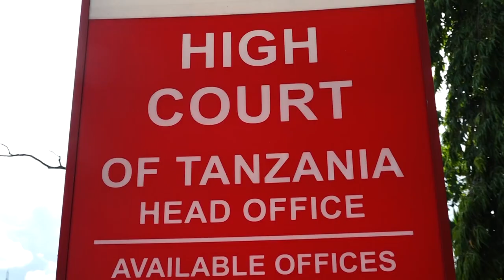PRODUCER EMMA THE BOY ALIVYOTOA USHAHIDI KESI YA DITTO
Producer Emmanuel Maungu (Emma the Boy) aliyetengeneza audio ya  wimbo wa Nchi Yangu wa mwanamuziki, Lameck Ditto ametoa ushahidi wake kwa saa tatu akieleza Mahakamani namna alivyotengeneza wimbo huo mwaka 2017.Maungu ni shahidi wa pili kati ya watano kwenye kesi ya  Dotto Bernard Bwakeya maarufu Ditto dhidi ya MultiChoice Tanzania Limited anayedai kampuni hiyo imetumia wimbo wake wa Nchi Yangu kwenye matangazo yao ya biashara kipindi cha Kampeni ya Afcon 2019 bila ridhaa yake.Mwanamuziki huyo alifungua kesi Mahakama Kuu Kanda ya Dar es Salaam akiiomba iamuru kampuni ya MultChoice Tanzania Limited maarufu DSTV imlipe fidia ya Sh 6 Bilioni kwa kutumia wimbo wa Nchi Yangu aliodai ni wake kwenye matangazo yao ya biashara bila ridhaa yake.
Pia ameiomba Mahakama iamuru alipwe Milioni 200 kutokana na madhara ya jumla, pia alipwe riba ya asilimia 25 tangu siku alipofungua shauri hilo.

Leo, kesi hiyo imeendelea kusikilizwa kwa mashahidi wa Ditto mbele ya jaji, Salma Maghimbi ambapo producer wa Wimbo huo, Emmanuel Maungu aliieleza Mahakama kwamba aliutengeza  mwaka 2017 na alipigiwa simu na Ditto mwaka 2019 kumuuliza endapo yeye (Maungu) ndiye alitoa idhini kwa DSTV kuutumia kwenye matangazo yao.Akitoa ushahidi wake wa maandishi, alidai alimwambia Ditto sio yeye ndipo akamtumia links kuona DSTV walivyoutumia kwenye matangazo hayo.Amesema, alianza kutengeneza wimbo wa Nchi Yangu uliombwa na Ditto pekee, kisha akafanya remix ya wimbo huo huo wa Ditto na kushirikishwa wasanii wengine baadhi baada ya Ditto kuombwa ifanyike Remix kwa ajili ya tamasha la Urithi.Kesi hiyo itaendelea tena kesho Ijumaa, Machi 22 Mahakama Kuu, Ditto akiwakilishwa na mawakili wawili, Elizabeth John Mlemeta na Ally Hamza, DSTV ikiwakilishwa na Thomas Mathias na Saimon Lyimo.